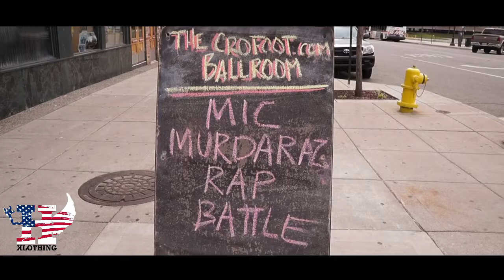HANKNATIONTV -Mic Murdaraz T.V. presents Life After Death (recap)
hanknationtv was out in pontiac at the mmtv lad event heres our reacap thru our eyes..